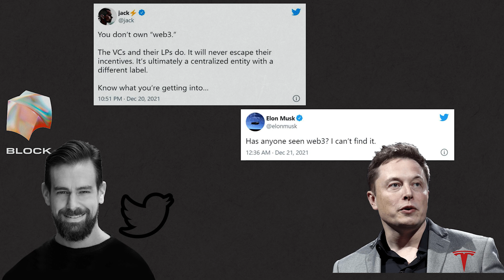What is Web3 | Explained in 3 minutes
What the hell is Web3, is it real? is it related to crypto? can it disrupt the social media and services or its just a hype?  Back in 2001 Berners-Lee coined the term “Semantic Web,” which some today refer it as Web3, but are they the same? Lets clarify Web3 for once and all ;)